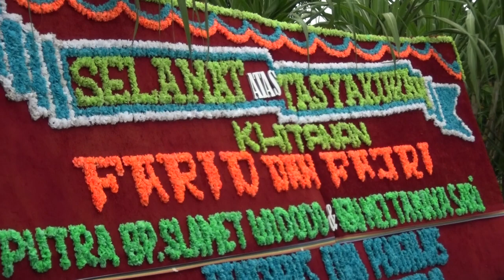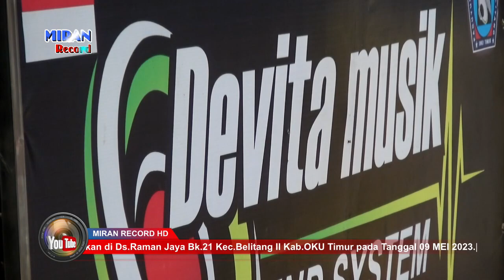OT.DEVITA MUSIX || Live di Raman Jaya OKU Timur || 09 mei 2023